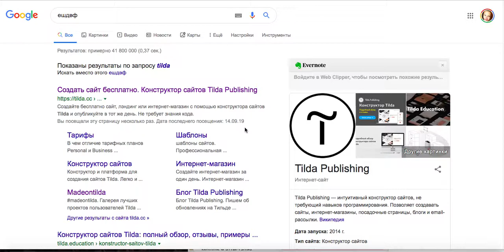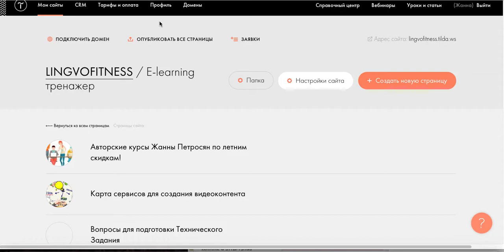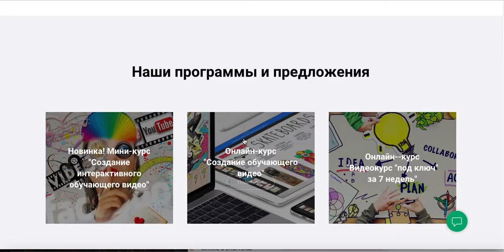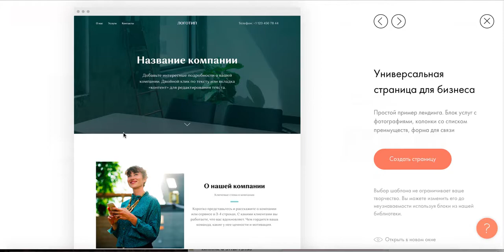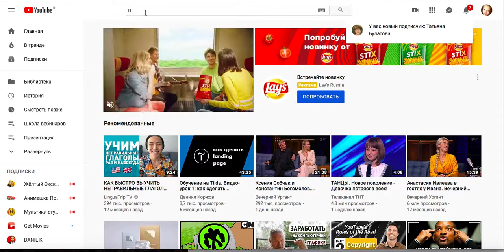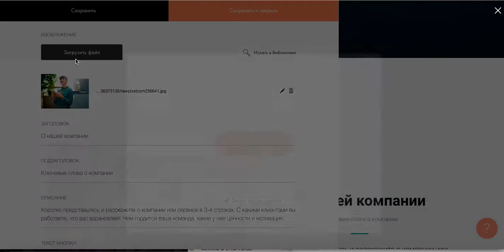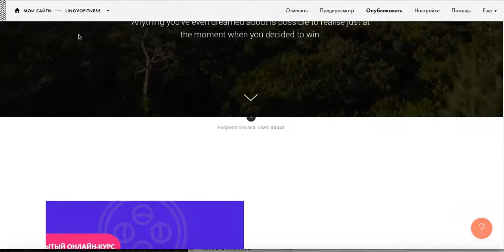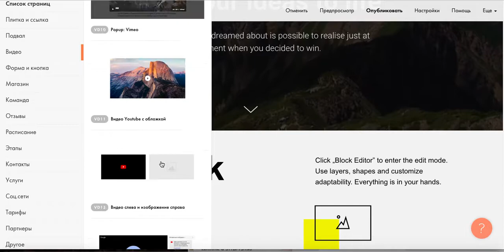Обзор инстрментов в Tilda